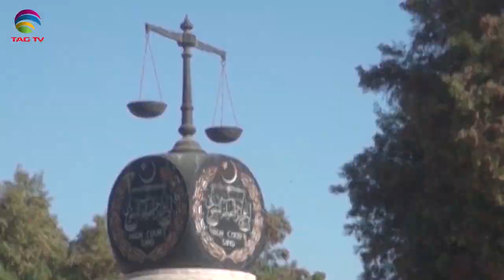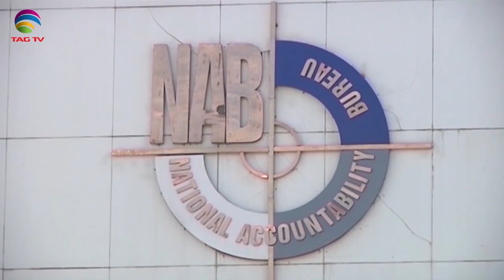Pakistan News Bulletin with Rukhsar Shahzad - Nov 3, 2020